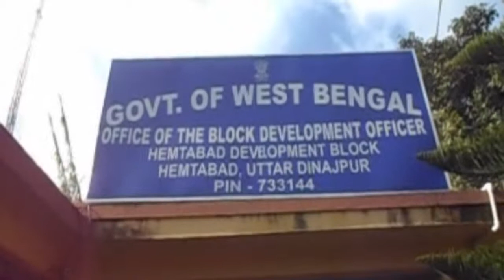Hindi : North Bengal to Sikkim top News | 7th August 2018